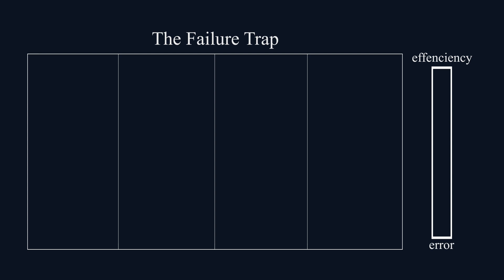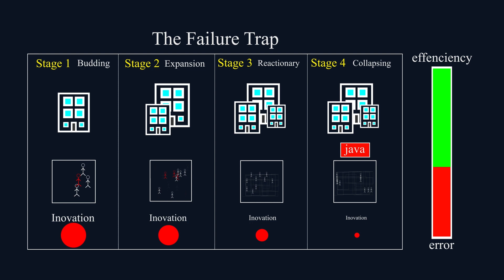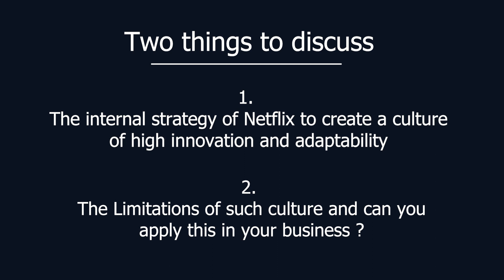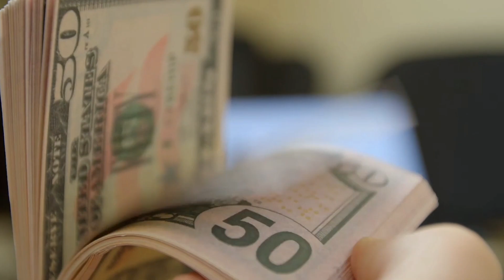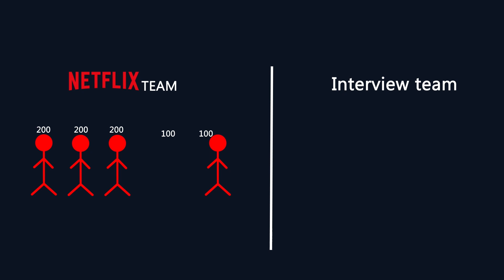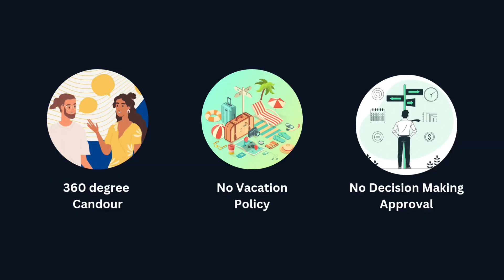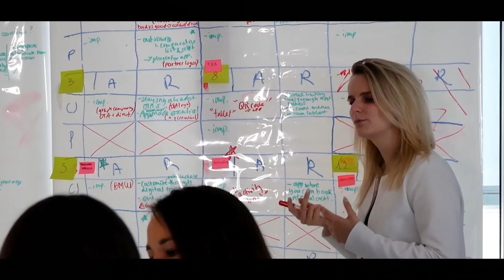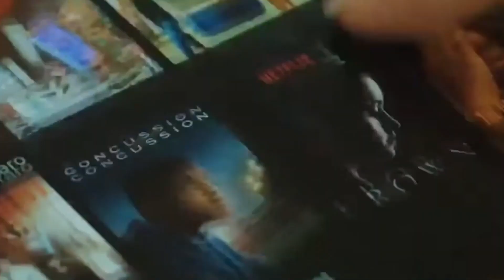The Most Important Document of Silicon Valley?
Description:
Netflix released the most important document that ever came of out of Silicon Valley. It went insanely viral and hundreds of companies are experimenting on the internal strategies shared by them and changing the fundamentals of their company. Interestingly, no one is talking about it in India where it is more relevant. Where the startups are falling with the same problems what silicon valley was facing a few decades ago. Though, they are heavily working in this aspect and maturing faster.

When the talks of Narayan Murthy about 70 hour week is wildly discussed, its more relevant than ever that we talk about this document. As future Indian Entrepreneurs and Managers its high time that we start educating us in this aspect. Hope this video add value to your knowledge base.

Resources:
No Rules Rules Book